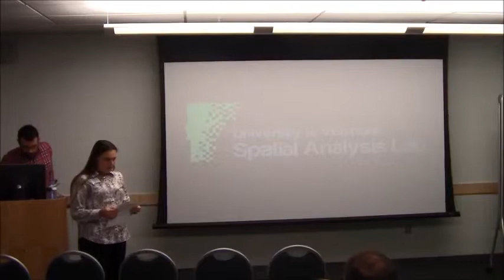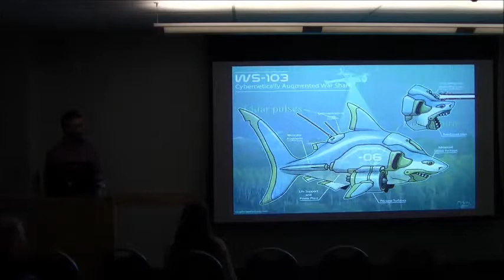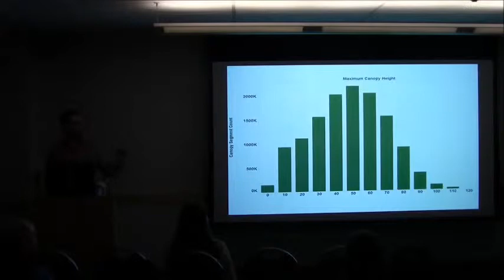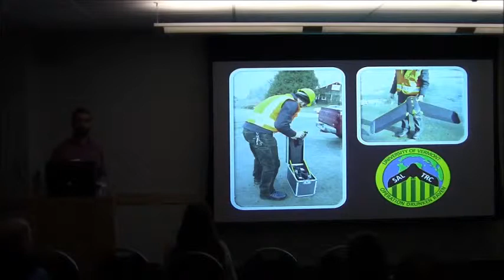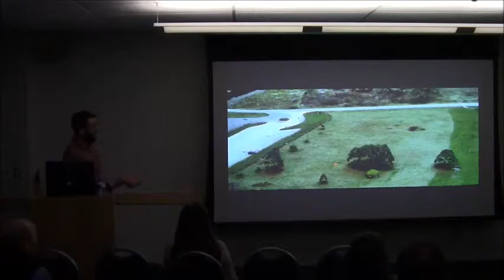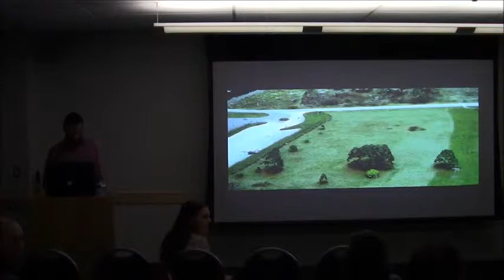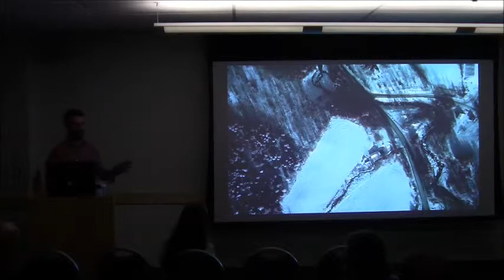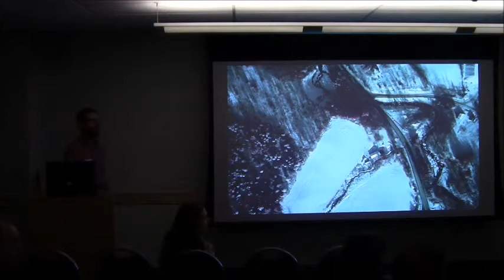Jarlath O'Neil-Dunne - Mapping Vermont From Above: Turning Data Into Information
Talk Title: Mapping Vermont From Above: Turning Data Into Information.